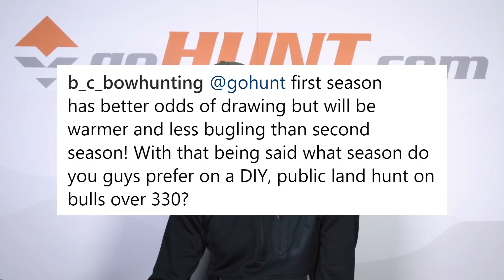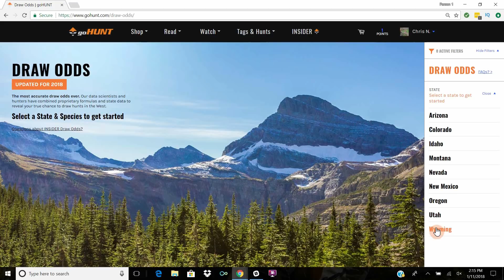New Mexico Deer and Elk Application Strategy — Q&A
Trail (research wizard) Kreitzer answers questions we received from the comments on our Instagram post about the New Mexico deer and elk application.

For even more information, be sure to check out our 2018 New Mexico elk and mule deer application strategy articles: